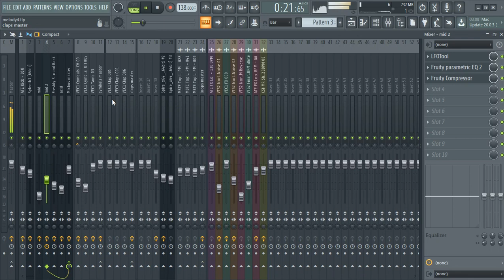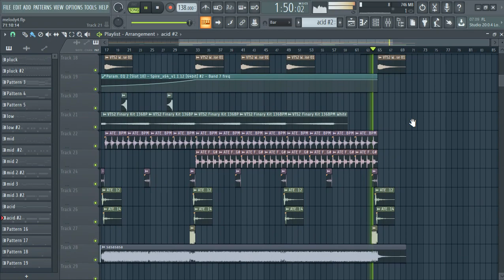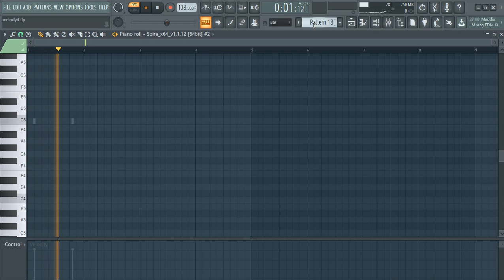138BPM Uplifting Trance Intro Project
Been working with arrangement for a long time, here is the video.